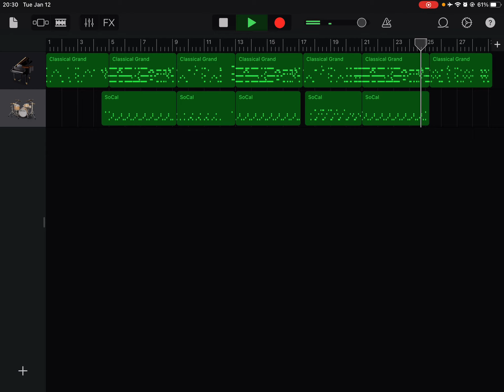Among Us Drip Piano Cover (w/ drums) (Garage Band IOS)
When the imposter is sus!😳

Software: Garageband IOS
Piano: DGX-505
Composed by me. MarEpor